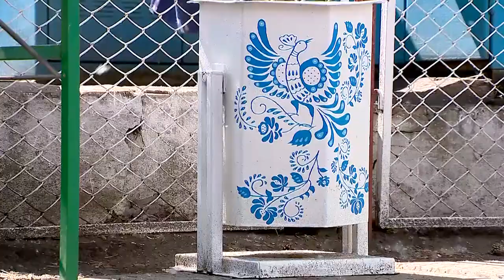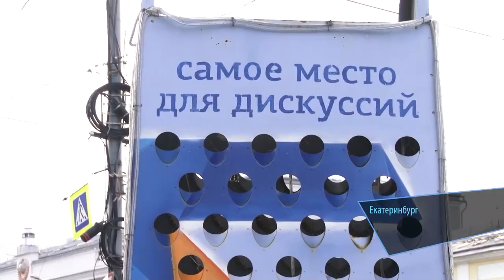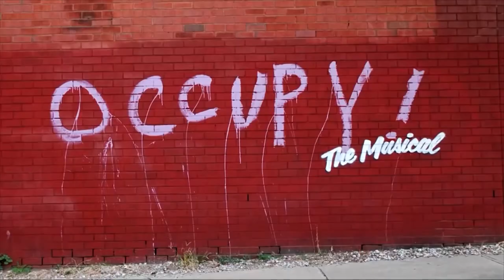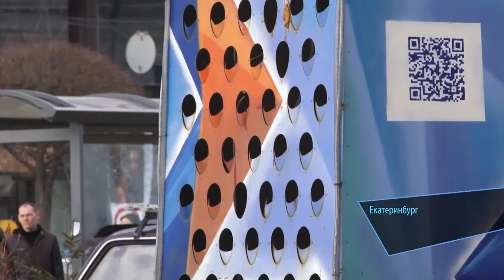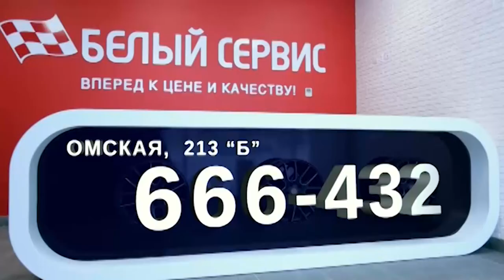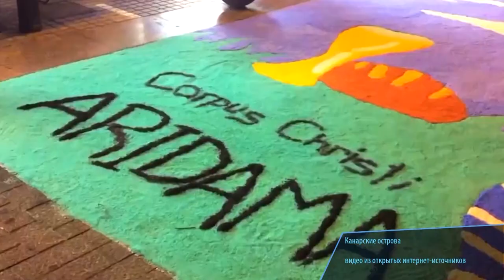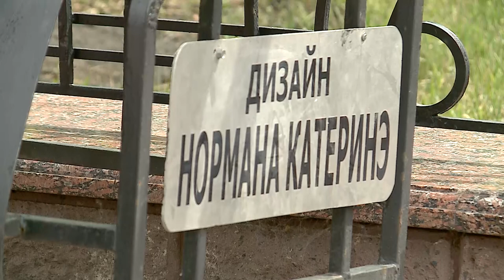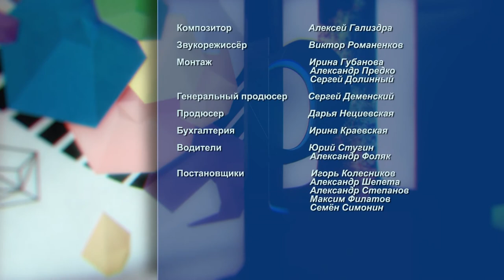АРТикул. Современное искусство 15.06.2015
Во всем мире за городскую среду отвечают не только архитекторы и дизайнеры, но и художники. 🎨Добавить немного ярких красок серым городским улицам решили и в Омске. Что из этого вышло?

Отправляемся вслед за участниками II Омского паблик-арт фестиваля с Еленой Ищенко и Ольгой Долгих. А в студии программы "АРТикул" побывают художник Сергей Лаушкин и Александра Салтанова.